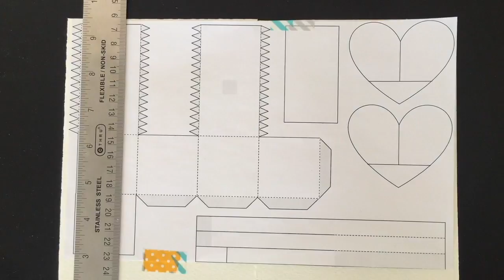和雅菲一起做卡片Craft With Yaffil-開合愛心盒Open Heart Box(教學影片\tutorail)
有卡片相關疑問，歡迎到粉絲頁置頂文留言發問

著作：
雅菲的爆炸卡筆記：